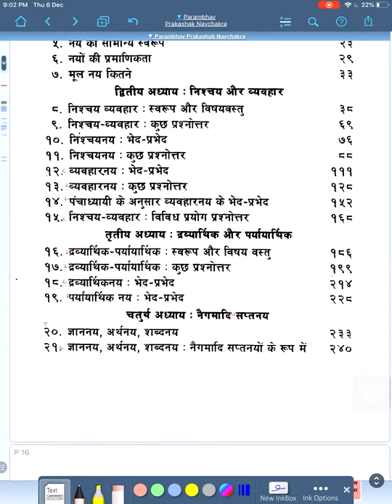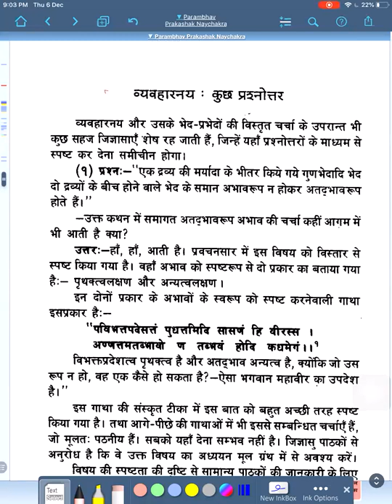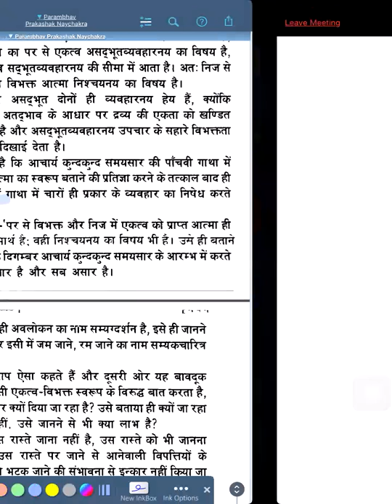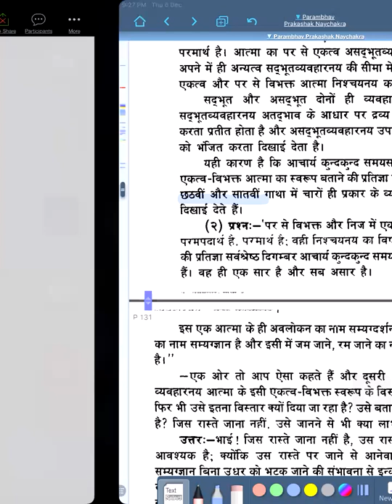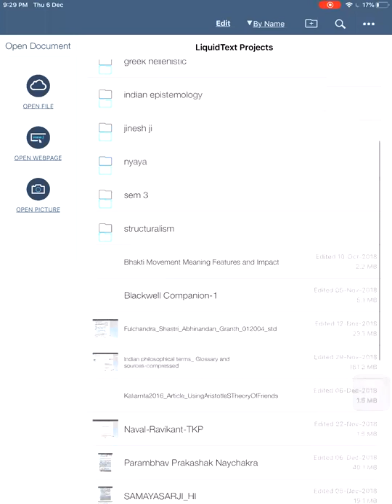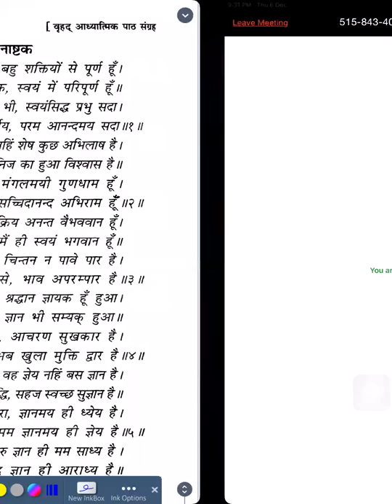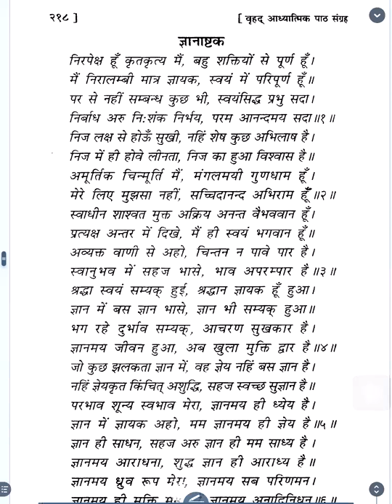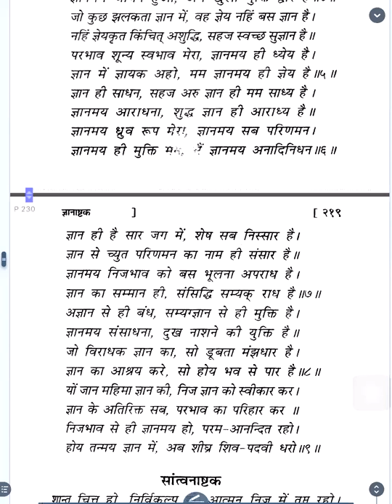43. परमभाव प्रकाशक नयचक्र | 06.12.2018